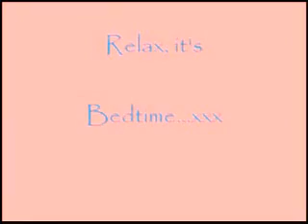1 HOUR of GENTLE BABY LULLABY ♫♥ SLEEP MUSIC ♫♥ Help with BEDTIME ♫